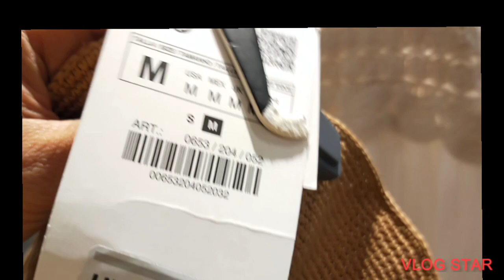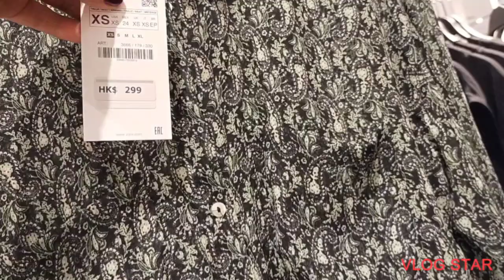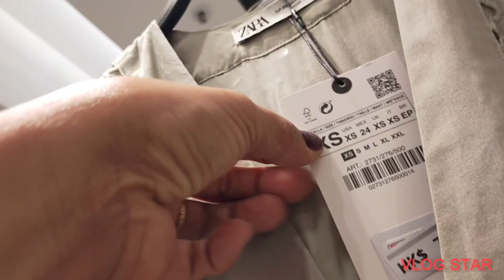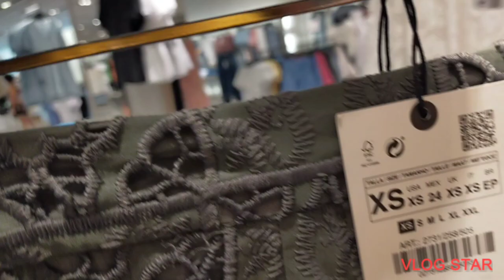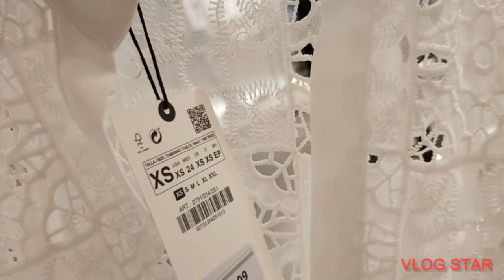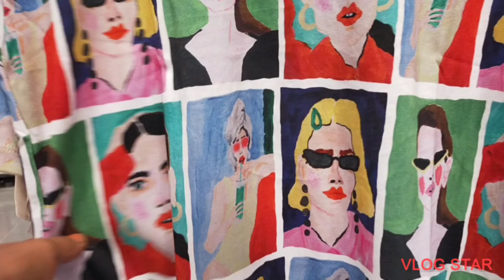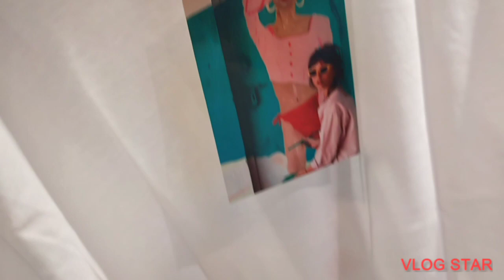NEWINAUTUNM ZARA COLLECTION 2021 END THIS JULY||AUGUST COMING UP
Edit with Vlog Star app